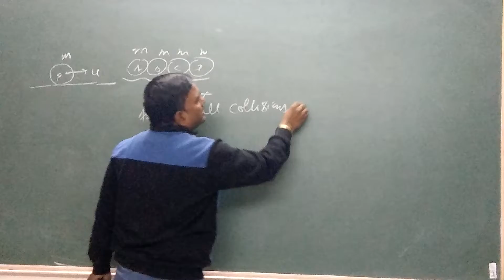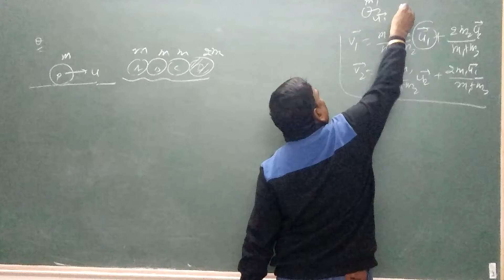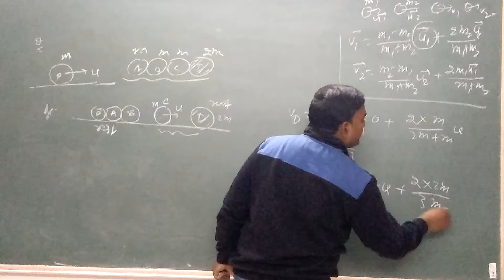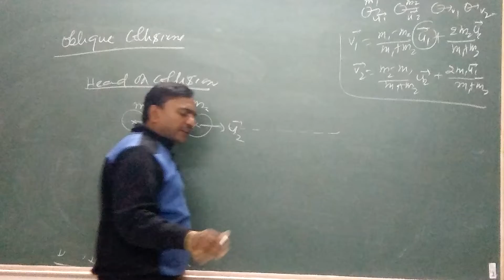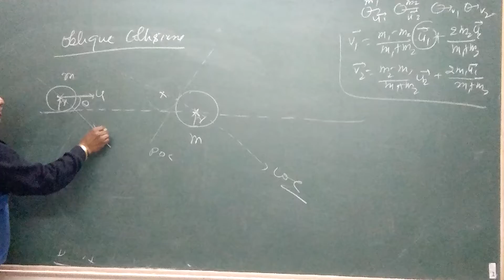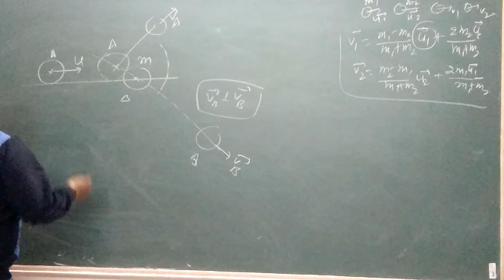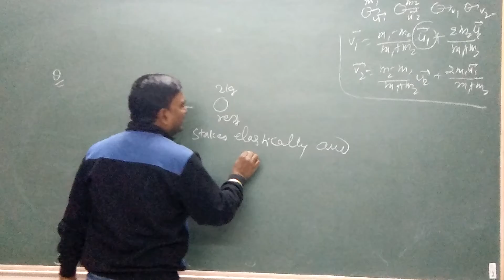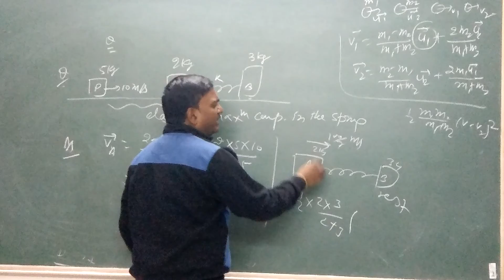COLLISION (Elastic Collisions between balls&Oblique Collisions between two 🏀 balls Lecture-9